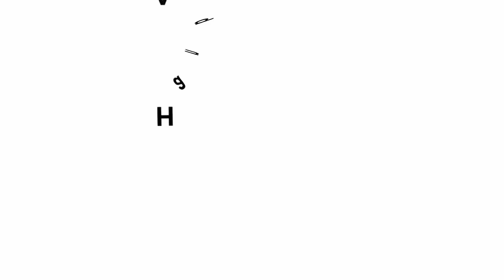7 Pieces Cube | Hindi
This is an interesting 3-D puzzle – a simple variation of the well known Soma’s Cube. In this 27 individual cubes are stuck together into 7 pieces. Four pieces are similar and “L” shapes, while the other 3 are different. The puzzle is to assemble all these 7 pieces into a 3 x 3 cube. There are perhaps, several different ways of making the cube. Try it on your own. However, one method is given here. It is actually quite an easy puzzle.